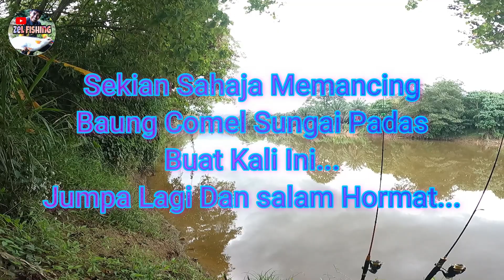BAUNG COMEL SUNGAI PADAS TENOM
Asalamualaikum dan salam hormat...
Pada hari ini saya sempat memancing ikan baung kuning Sungai Padas Tenom kerana keadaan air nampak agak jernih dan sesuai untuk memancing. Dengan berbekalkan 2 batang joran dan umpan udang kutut busuk, saya cuba la melempar dalam satu setengah jam. Alhamdulillah, ada juga pengubat rindu memancing.
Agak perlahan, namun ada jua untuk dibawa balik.

Terimakasih sahabat semua yang masih setia bersama saya dalam chennal ini. Sokongan dan dokongan saya ucapkan jutaan terimakasih.

Salam hormat dan assalamualaikum.